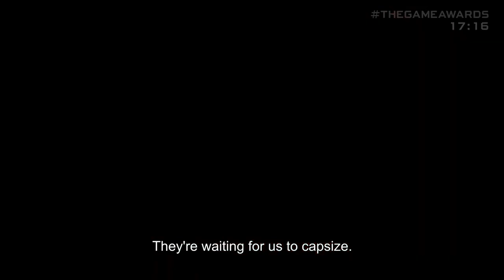Sea of Solitude: The Director's Cut on Nintendo Switch Reveal at The Game Awards 2020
Tune in live on Thursday, December 10 at 3:30 PM PT / 6:30 PM ET / 12:30a CET.

Video game's biggest night is LIVE on YouTube in 4K, presented by Gillette. With appearances by Keanu Reeves, Christopher Nolan, Gal Gadot, Tom Holland, Brie Larson, Reggie Fils-Aime, The Muppets, Stephen A. Smith, Nolan North, Troy Baker and more!

Plus performances by Eddie Vedder, and the London Philharmonic conducted by Lorne Balfe.

Stream the show on live Thursday, December 10 in 4K on YouTube.